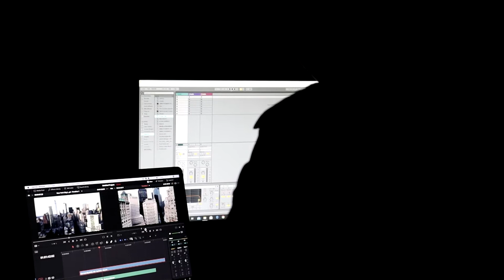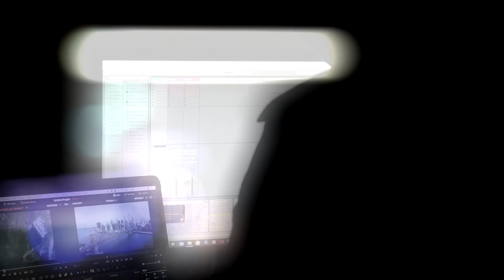Pasje w "Tischnerze"